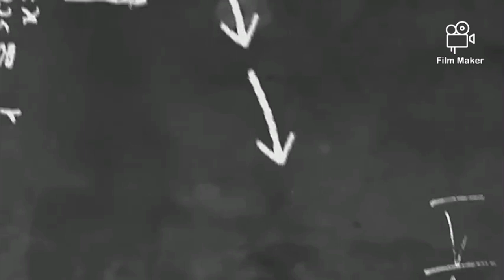my plane gameshow (quiz. take part at home)